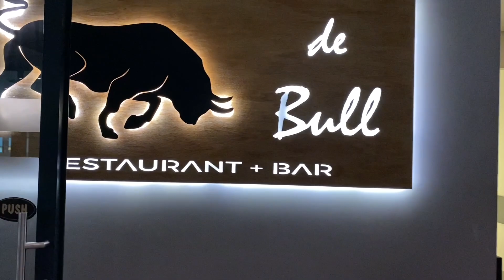I surprised my husband with a trip to Dubai on his birthday ( his reaction was priceless)PART 1 VLOG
So I surprised my husband with an all paid expense trip to Dubai for his birthday at first i was anxious about how his gonna react adam is a difficult man to surprise 😂 but his reaction was priceless so enjoy this vlog and pls leave a comment ❤️ This vlog has a continuation which’s us enjoying our life in Dubai and celebrating Adams birthday.

Comment and share it helps the my channel to grow

The travel agency i used for this
Hair page @julietahair_collection
salon page @julietabeautysalon_abuja

Filmed on IPHONE 11PRO